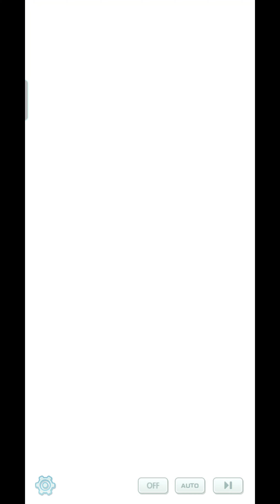New Year and New Friends | Story Event | Pokémon Master EX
Trainers of Pasio celebrating the New Year, lets follow Sync Pairs of Sabrina & Chingling and Volkner & Electivire

Video Markers:
00:00 Pokemon title
00:08 A Thrilling New Year
01:22 Sabrina's Premonition
04:17 Pair Up and Battle!
10:08 The Root Cause
13:49 Calming Clamor